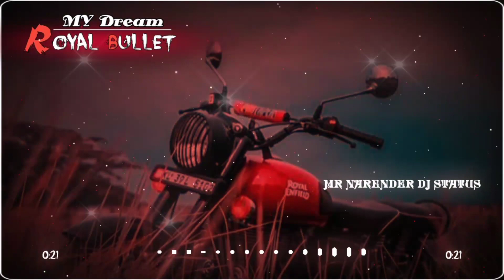New Love Dj Remix Whatsapp Status Hindi Old Song | PNK MUSIC STUDIO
2019 mashup Whatsapp status Video
Love_mashup Whatsapp_status_Video
2019 love mashup Whatsapp status Video
Trending DJ Remix Whatsapp status Video
New style Whatsapp status Video
Romantic song Whatsapp status Video
Mashup song Whatsapp status Video
Romantic mashup song Whatsapp status Video
2019 Romantic song Whatsapp status Video

▫️Keep supporting 💪
▪️Keep loving ❤️

😍sᴜʙsᴄʀɪʙᴇ